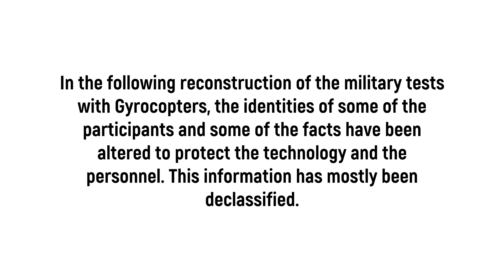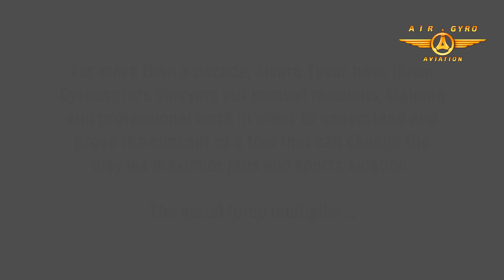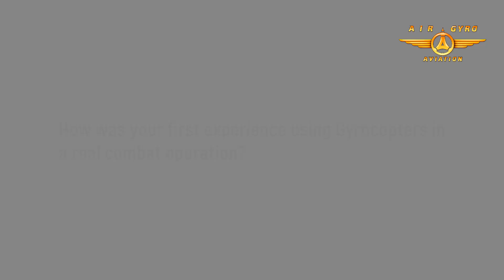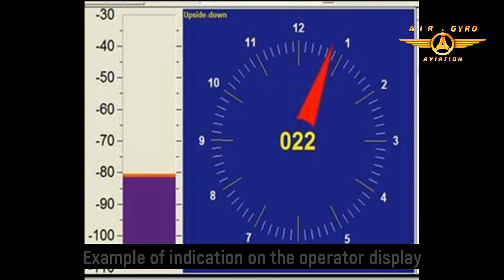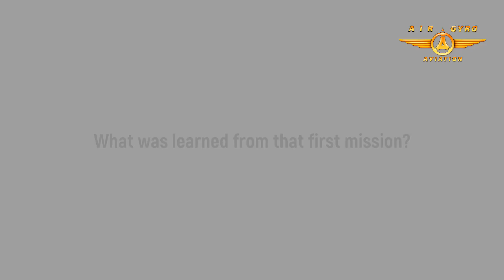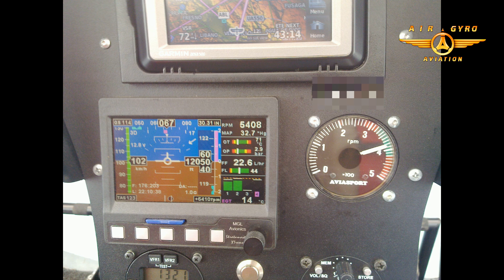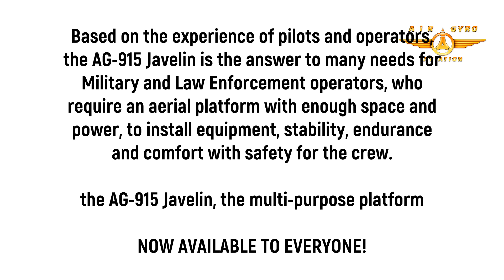“From Military Test Flight to Market-Ready Innovation, The Story Behind the Gyrocopter AG Javelin”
“From Military Test Flight to Market-Ready Innovation – The Story Behind the AG Javelin Set”

Description:
In this exclusive interview, I share the untold story of the first military test flight ever performed with a gyrocopter, back in the early 2000s. This groundbreaking operation laid the foundation for what would become the AG Javelin — a professionally re-engineered kit now available for the Experimental Amateur-Build category in the USA.

What started as a tactical prototype evolved through years of real-world testing, operational experience, and technical refinement. Today, the Javelin offers the most spacious and mission-ready cabin in its class, with modular design, 120-liter endurance fuel tanks, and full U.S. customization flexibility — all starting at $98,000 USD.

This is more than a kit. It’s the evolution of a concept born in the field, made accessible to pilots, builders, and aviation pioneers everywhere.